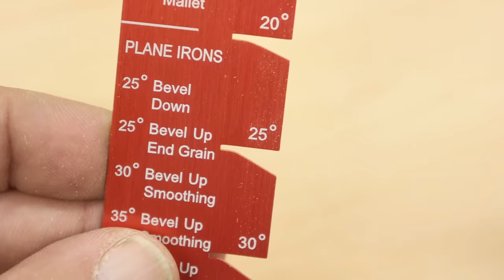Incastri perfetti con la pialla Router Plane | Utensili Falegnameria Manuale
🔽 LINK UTILI 🔽

Come fare un canale o un incastro perfetto nel legno?
Nella falegnameria manuale ci viene in aiuto la Router Plane, una pialla particolare per rettificare gli incastri.
Esistono varie versioni di questa pialla chiamata Router Plane, alcune valide, altre meno.

Coupon BGRA1018 la porta a 138,66€ spedizione gratuita vale sino al 31/10/2023
COUPON: BGRA1019 le porta a 47,77€ anche qui valido sino al 31/10/2023

00:00 Cosa è la Router Plane
00:59 Come funziona
02.37 Recensione pialla
09:44 Alternativa economica
11:19 Conclusioni

👉 Tutti gli attrezzi che consiglio e che ho provato:

▶️ CONTATTI